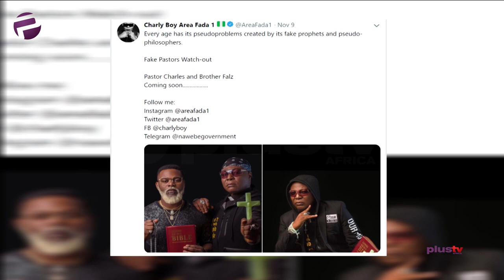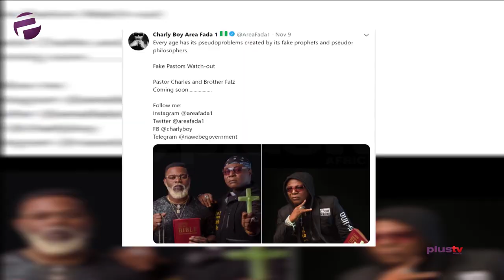Fake Pastors: Charly Boy Announces Collaboration With Falz